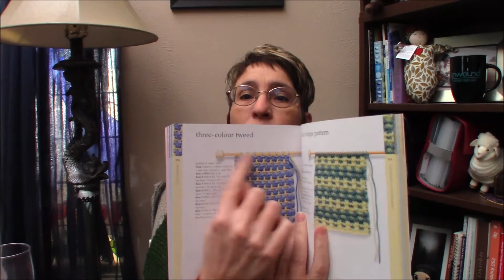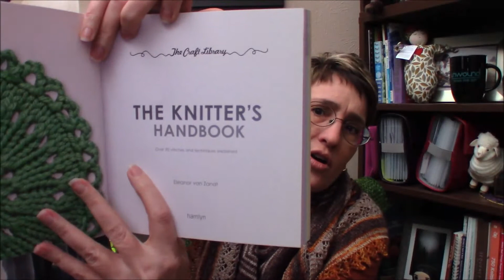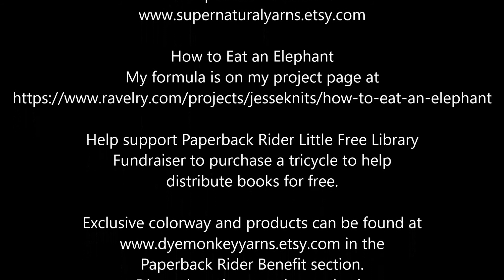Knit Up and Dye Episode 94 - Fell Off the Planet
So glad to be back!! Finally feeling better after having been sick and ready to focus on all things knitty. I show off progress I've made on my How to Eat an Elephant blanket, and talk about a fundraiser I'm passionate about for Paperback Rider Little Free Library and show off some new acquisitions.

Host: Jessica L'Heureux
Ravelry: jesseknits
Ravelry Group: Knit Up & Dye Podcast

Theme Music:
"Throw the Hammer Hard" - Bob Log III
Thank you, thank you, Bob for letting me use this!

"Thestral" on Pixie Sock by
Supernatural Yarns

How to Eat an Elephant

Help support Paperback Rider Little Free Library
Fundraiser to purchase a tricycle to help
distribute books for free.

Paperback Rider Benefit section.

You can also find stories and pictures from her literary pedaling
adventures on her instagram account at @paperbackrider.lfl

Love you all! Have a great week!